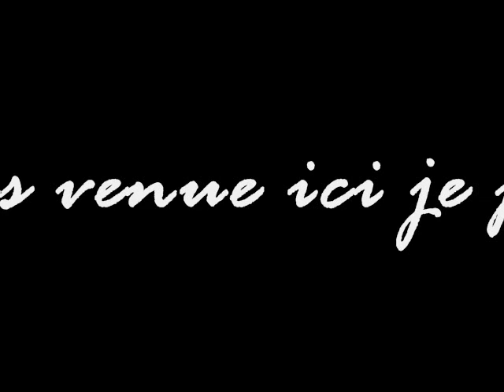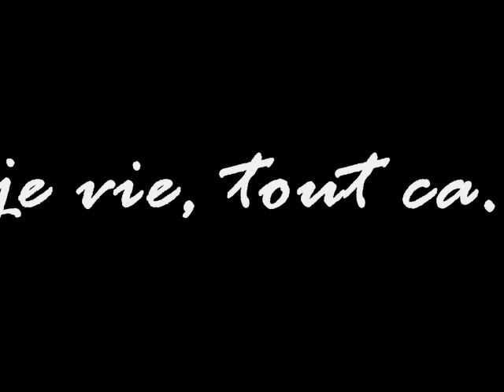Deeno 91 - Comme Un Soldat - 2Die4 recordz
Denado entertainment
Rap de france connection montreal
Artiste du 2die4 Panam recordz
Hiphop et rap d'ici